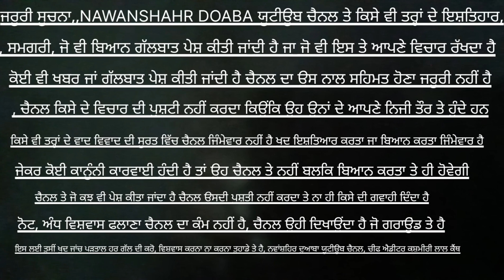ਗਰਚਾ ਦਾਣਾ ਮੰਡੀ ਵਿੱਚ ਕੰਮ ਕਰਨ ਵਾਲੀ ਲੇਬਰ ਦਾ ਚੁੱਲਾ,, ਚੈਨਲ ਸਬਸਕ੍ਰਾਈਬ ਕਰੋ